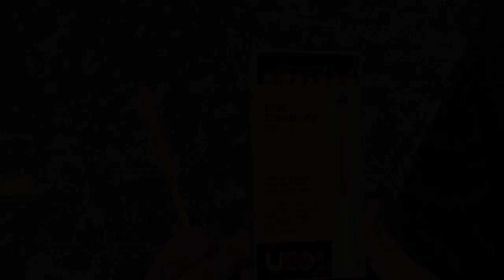Titan Stormproof Matches in Slow Motion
OK, here's a match that you can light, stick under water and it will relight on it's own. UCO's Titan Stormproof Match is easily the most awesome match I have ever seen in my entire life and viewed in slow motion with some rocking tunes to back it up, well... You can see the results for yourself.